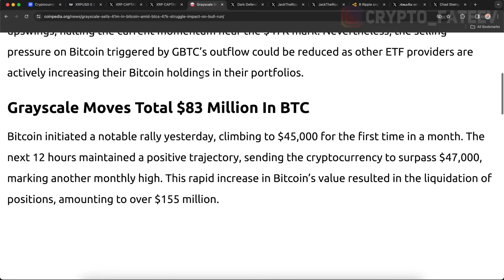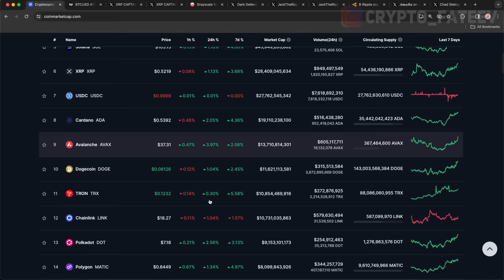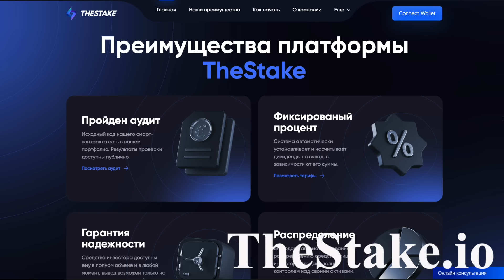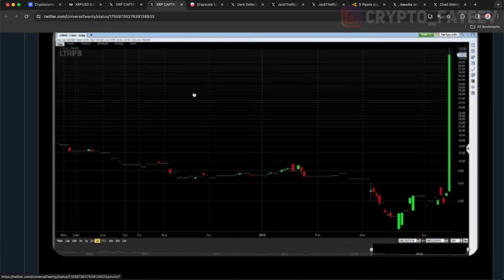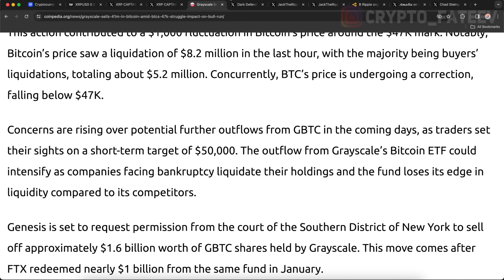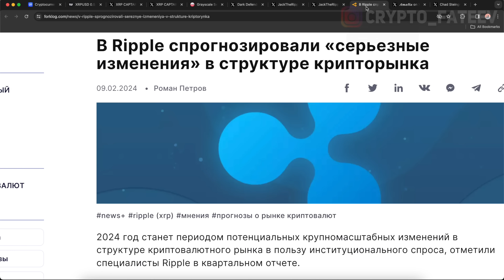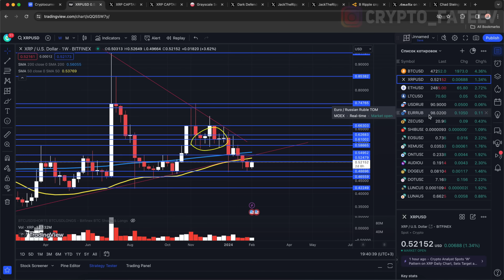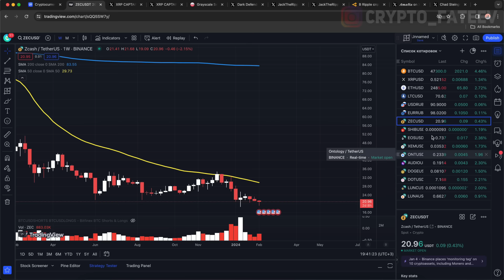СЕКРЕТ РАСКРЫТ!!! ДЭВИД ШВАРЦ НАМЕКНУЛ НА ТУЗЕМУН XRP ДО 130$ В АПРЕЛЕ!!! RIPPLE 2024 ПРОГНОЗ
ДЭВИД ШВАРЦ НАМЕКНУЛ НА ТУЗЕМУН XRP ДО 130$ В АПРЕЛЕ!!! RIPPLE 2024 ПРОГНОЗ